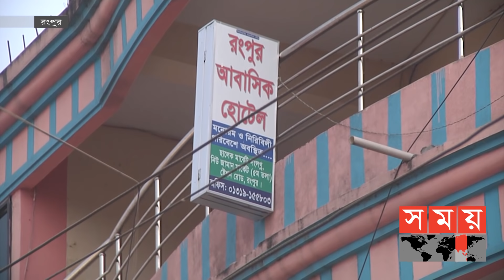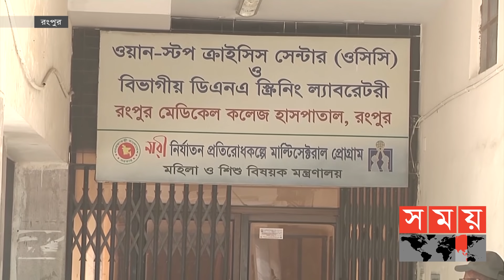প্রেমিকের কাছেও নিরাপত্তা পেলনা প্রেমিকা! | Rangpur News | Somoy TV